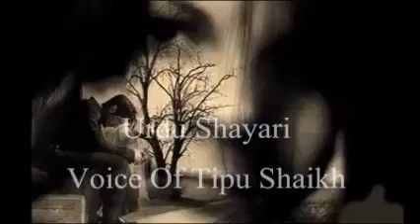Mari Zindagi To Firaq Hai Voice Of Tipu Shaikh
میری زندگی تو فراق ہے
وہ ازل سے دل میں مقیں سہی
IntaKhaab & Voice Of TipuShaikh